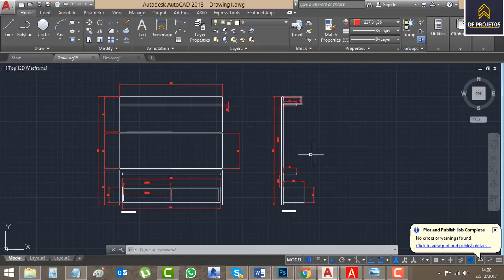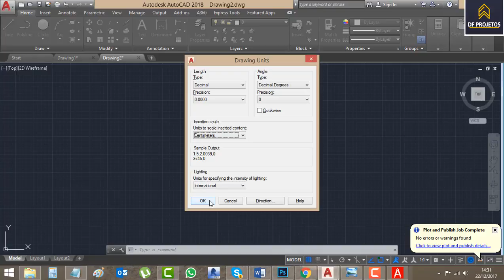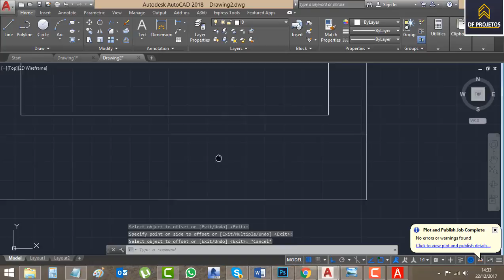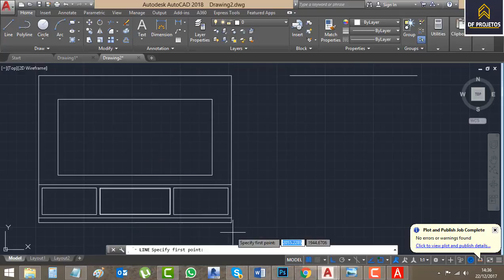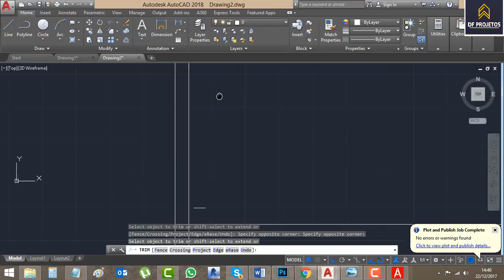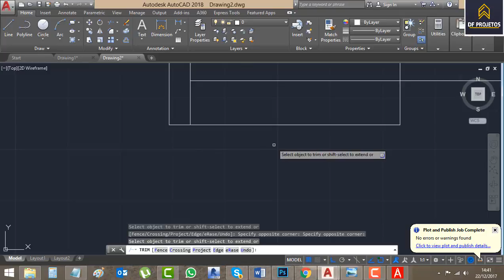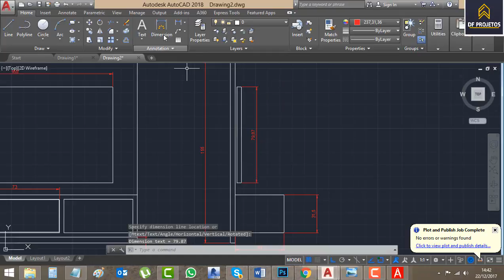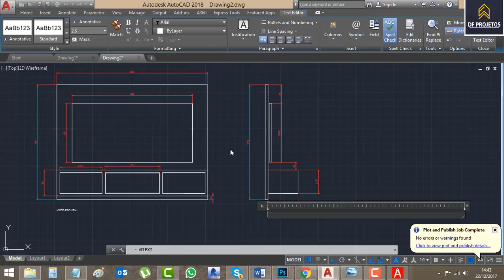Projeto de moveis para sala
Projetos de moveis para salas pequenas
Este projeto que fizemos foi para dar exemplo de como fazer alguns projetos simples para sua casa, É importante dizer que fazemos este projetos para você entende como funciona cada tipo de projeto, como funciona cada tipo de se fazer um projeto sem ter problemas com as medidas...

Lembro que sempre que este projetos são feitos para ensinar você que esta começando a fazer os projetos, se familiarizar com os tipos e formas de projetar um móvel, a dica que eu sempre falo em meus cursos é que devemos sempre praticar de forma diária para atender a qualquer tipo de projeto que vamos fazer para nossos clientes.
Sobre nosso projeto deste post, é um rack simples que vai lhe mostrar algumas ferramentas e dicas de projetos grande ou pequenos que podem acima de tudo lhe ajudar a entender de onde começar um projeto. Este projeto foi feito no autocad, e ainda é completo com as medidas e com os tipos de ângulos usados para fazer projetos de moveis planejados.
Entendo que sempre que fazemos um projeto de móvel planejado as medidas que usamos para fazer nossos projetos devem acima de tudo ser exatas. Sobre as medidas é muito importante que elas estejam corretas, pois não queremos correr o risco de perde material, e erro nestes ramos geralmente são penalizados com prejuízo, porque depois de cortada uma madeira não tem mais para onde fugir, é prejuízo na certa.
Estudo projetos de moveis a mais de 10 anos, faço mais por hobby do que por profissão, a final meus projetos são mais de arquitetura, e é isso que gosto de fazer, mas eu não deixo de treinar outros tipos de projetos, de fazer vários tipos de projetos diferentes, até para eu ter uma forma diferente para projetar, isso me ajuda muito na hora de criar algo novo.
Mas estamos prontos para fazer novos projetos, continuem seguindo todos os nossos projetos para você fazer vários projetos diferentes.